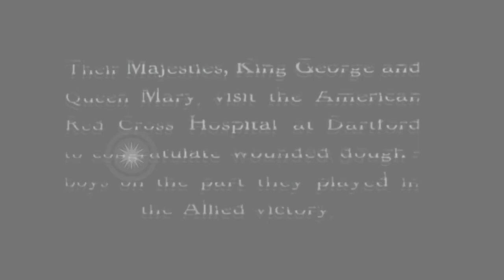King George and Queen Mary meet and thank American soldier patients at Red Cross ...HD Stock Footage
King George and Queen Mary meet and thank American soldier patients at Red Cross hospital in Dartford, Kent, England.

King George and Queen Mary of England visit American soldier convalescents at American Red Cross hospital in Dartford, Kent, England, near the end of World War I. King and Queen arrive at hospital. Colonel H.E. Fiske, officers and nurses receive them. King stands past the bed of a patient, touches his leg and talks to him. Queen talks to the nurse. Patients and their attendants stand and talk. World War 1 soldier patients stand and wave. Nurses stand and talk. King and Queen accompanied with others climb down stairs. Queen shakes hands with nurse and an officer. King shakes hands with the officer. Location: Kent England. Date: October 20, 1918.

57,000+ broadcast-quality historic clips for immediate download.